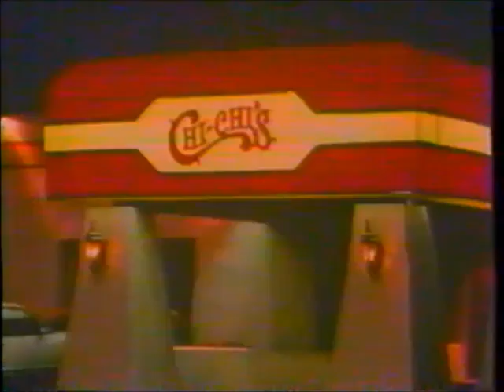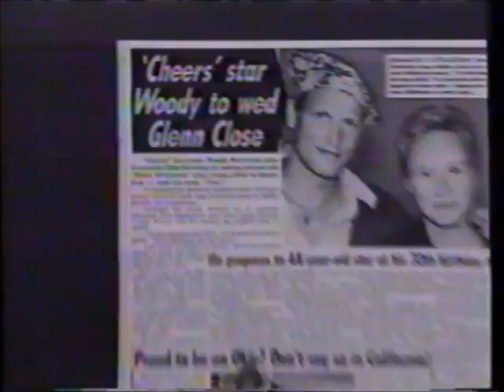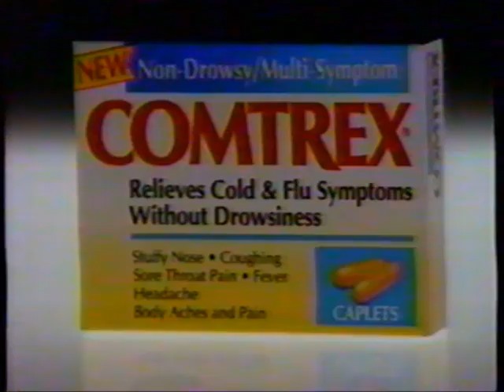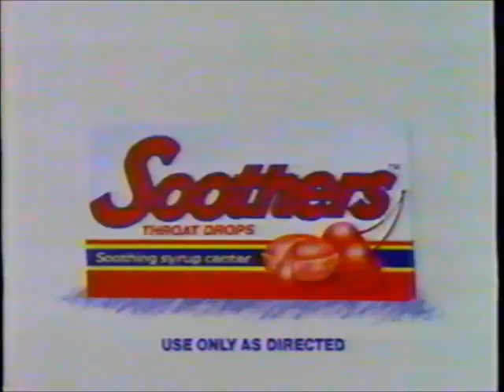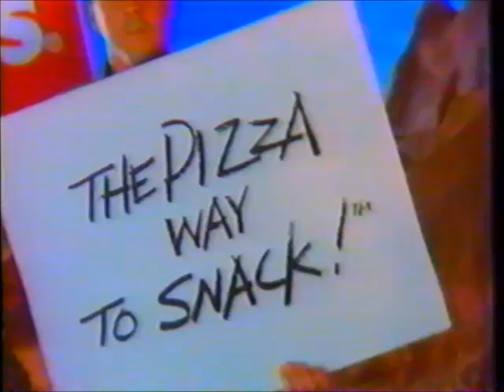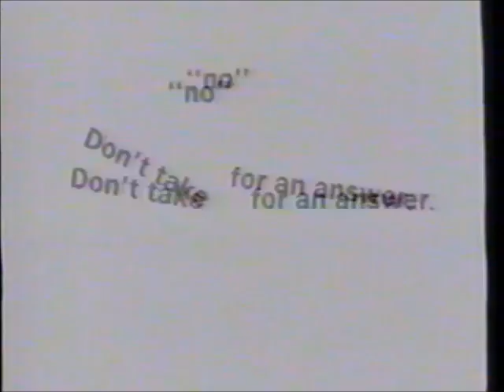KDSM-TV Fox commercials (November 9, 1991)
Aired during Star Trek: The Next Generation.

LIST:
1. Commercial: Chi-Chi's (partial)
2. Local Ad: Crescent Chevrolet
3. Commercial: Kmart
4. KDSM poster ad
5. Promo: Entertainment Tonight
6. Promo: The Arsenio Hall Show
7. Commercial: "Cape Fear" movie trailer
8. Commercial: Ford Pickup
9. Commercial: McDonald's
10. Commercial: Comtrex
11. Star Trek TNG bumper
12. Commercial: "The Hitman" movie trailer
13. Commercial: Domino's Pizza
14. Commercial: Jeep Cherokee
15. Local Ad: National Furniture Liquidators
16. Commercial: Hyundai Elantra
17. Commercial: Jif
18. Commercial: Vicks Formula 44
19. Commercial: Mrs. Smith's
20. Commercial: Nissan Maxima GXE
21. Commercial: Selsun Blue
22. Commercial: Soothers
23. Commercial: Wendy's (ft. Dave Thomas)
24. Commercial: Walgreens
25. Commercial: Jeno's
26. (REPEAT of #11)
27. Commercial: Ford Trucks
28. Commercial: AT&T
29. (REPEAT of #13)
30. Commercial: Hyundai
31. Promo: "The Kathy & Mo Show" on HBO/Heritage Cablevision